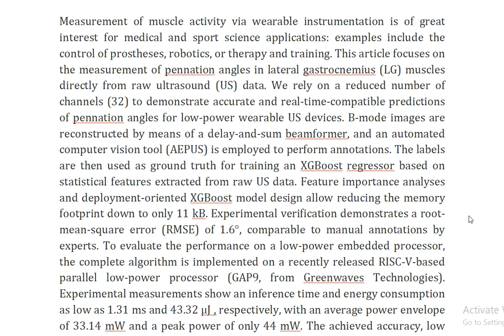A Muscle Pennation Angle Estimation Framework From Raw Ultrasound Data for Wearable Biomedical Instr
IEEE PROJECTS 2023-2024 TITLE LIST
From Our Title List the Cost will be,
Python=4500/-
Mininet=5000/-
Dot Net Project =2500/-
Java Project=2500/-

Support Including Packages
* Complete Source Code
* Complete Documentation
* Complete Presentation Slides
* Flow Diagram
* Database File
* Screenshots
* Execution Procedure
* Video Tutorials
* Supporting Softwares

Support Specialization
* 24/7 Support
* Ticketing System
* Voice Conference
* Video On Demand
* Remote Connectivity
* Document Customization